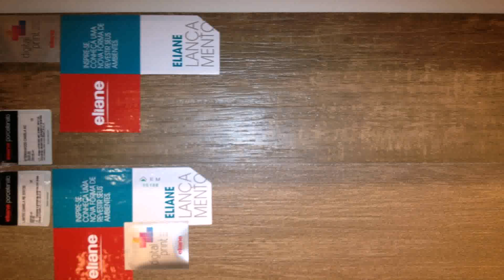House Plan Design 15x67